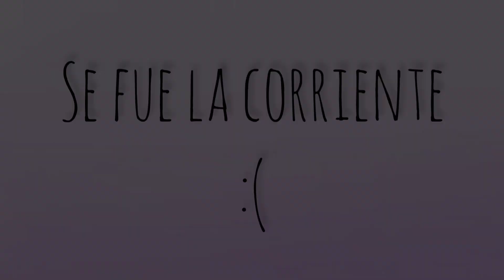1 día conmigo en CUARENTENA🥴//María_Carla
Holis cositas hermosas, bellas y preciosas;  en el día de hoy les traigo un video diferente a lo que están acostumbrados a ver ya que es la primera vez que hago Mi rutina en un día, yo nunca hago nada por así decir porque ya que estoy en cuarentena no se puede salir de la casa o sea que básicamente todos los días lo mismo, me levanto, me pongo hacer cosas en el teléfono, planificar cosas para YouTube ver la computadora y esas cosas porque no puedo hacer nada más.
Espero que el video les haya gustado, no es nada del otro mundo pero bueno no quería dejarlo sin video
 Decirle que estoy muy feliz🥳 porque ya pronto cumplimos 3 meses en el canal🎉 y me siento feliz🥰 ka verdad